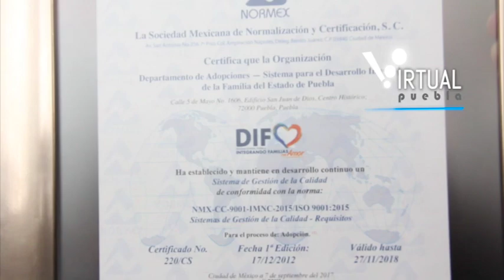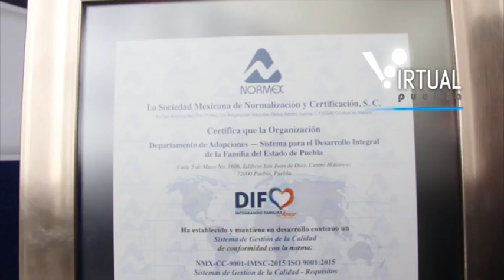Dinorah López de Gali y Tony Gali reciben certificado de gestión de calidad en proceso de adopción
La Presidenta del Patronato del Sistema Estatal DIF, Dinorah López de Gali y el gobernador Tony Gali, recibieron de la Directora General de la Sociedad Mexicana de Normalización y Certificación (NORMEX), Laura Campos, el Certificado del Sistema de Gestión de Calidad ISO 9001:2015 para el proceso de adopción.

Dinorah López de Gali, destacó que con esta validación, Puebla se coloca a la vanguardia, por ser el primer estado del país en lograr dicho avance.

Explicó que para incrementar el nivel, se actualizaron las reglas de operación del Programa de Adopciones, se crearon los lineamientos para la operación del Consejo Técnico de Adopciones y de la Junta Directiva del SEDIF y se modificó el Manual de Procedimientos del Departamento de Adopciones, anteponiendo siempre el interés superior de los infantes.

“Gracias a la suma de esfuerzos, estamos brindando a niñas, niños y adolescentes la oportunidad de integrarse a un hogar que los ame y los proteja”, expresó.

Por su parte, el Ejecutivo señaló que garantizar el derecho a una vida digna, sana y de valores para el crecimiento integral de la niñez, es una obligación ética y moral, por lo que, detalló, esta administración se ha sumado al Sistema Nacional de Protección Integral de Niñas, Niños y Adolescentes, instancia desde la que se trabaja en la iniciativa de Ley de Adopciones.

Reconoció el liderazgo de Dinorah López de Gali, por crear un marco jurídico sólido para las familias y agradeció el trabajo de los servidores públicos del DIF Estatal, para obtener este logro.

"Se traduce en el establecimiento de medidas certificadas para que a través de la adopción, nuestras niñas, niños y adolescentes encuentren el hogar idóneo, integrado por personas amorosas, solidarias y dispuestas a proveerles los medios suficientes para su educación y desarrollo", manifestó.

Por su parte la titular de NORMEX, Laura Campos, indicó que gracias a que el proceso de adopciones ya se encuentra bajo la patente 2015, los ciudadanos pueden tener certeza de que en Puebla se trabaja por un mejor estado.

"Para nosotros es un gran honor entregar este certificado. Ojalá cada vez más áreas de gobierno estatal se sumen a este esfuerzo que lleva el Departamento de Adopciones del DIF. Señora Presidenta, la felicitamos ampliamente por este logro durante su gestión", expresó.

La representante de la Fundación AVSI en México, Rossana Stanchi, enfatizó que este acontecimiento es muestra de que gobierno y sociedad pueden colaborar de manera fructífera por el bien de los ciudadanos.